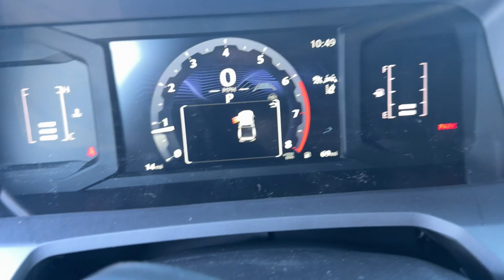2024 Toyota Tacoma SR5 Akron, Wadsworth, Canton, Barberton, Copley OH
New 2024 Toyota Tacoma SR5 available at Summit Toyota of Akron located in 1535 Vernon Odom Blvd, Akron, OH, 4320.
Stock#: R0931 - VIN#: 3TMLB5JN2RM062881

Servicing the Akron, Wadsworth, Canton, Barberton, Copley area.

Your next car could be the  2024  Toyota Tacoma. Take your spirit of adventure with you into town or off-road when you're at the wheel of this versatile Tacoma. With a reputation for ruggedness and a suite of driver assistance features to keep you focused, this mid-size pickup has you covered. These are just some of the great options this vehicle comes with: Apple Carplay®/Android Auto®, Keyless Entry, Satellite Radio, Fog Lamps, Back-Up Camera, Heated Mirrors, Bed Liner, Alarm, Aluminum Wheels, Electronic Stability Control. Get serious about your fun. Get into this rugged Tacoma and answer the call to adventure. We've got the expertise and professionalism to make your purchase and ownership experience the best it can be.